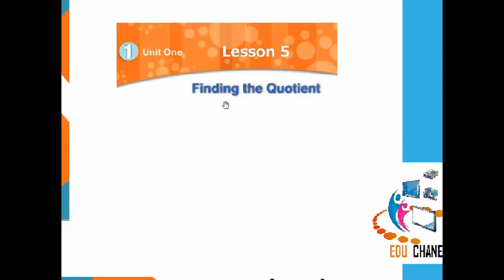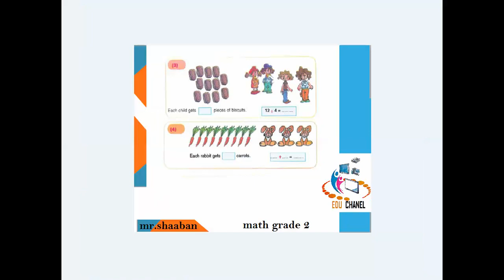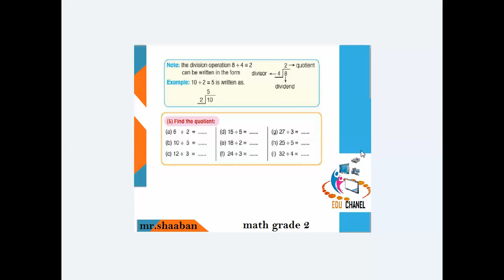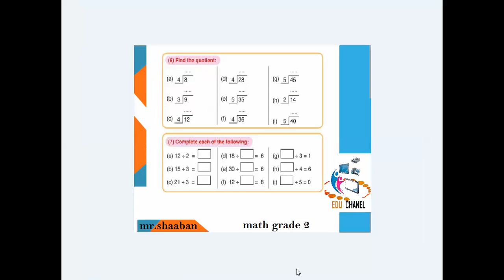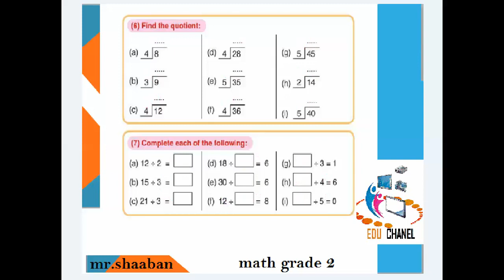الدرس الخامس الجزء الاول ماث للصف الثانى الترم الثانى unit one - lesson 5 - part 1 - grade 2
unit one - lesson 5 - part 1 - grade 2 second term
شرح الدرس الخامس الجزء الاول للصف الثانى الابتدائي الترم الثانى .. الشرح من كتاب الماث الخاص بالوزارة شرح جميع التدريبات والانشطة بالكامل

ــــــــــــــــــــــــــــــــــــــــــــــــــــــــــــــــــــــــــــــــــــــــــــــــــــــــــــــــــــــــــــــــــــ

للاطلاع على فيديوهات جريد 2

جميع فيديوهات جريد 2 على هذا الرابط

ـــــــــــــــــــــــــــــــــــــــــــــــــــــــــــــــــــــــــــــــــــــــــــــــــــــــــــــــــــــــــــــــــــــــــــــ

نبذه عن القناة

 edu channel

قناة تعليمية تقدم محتوى رائج ومتميز في تعليم مادة الماث والرياضيات لمدارس اللغات والمدارس العادية لجميع صفوف المرحلة الابتدائية والاعدادية والثانوية
ــــــــــــــــــــــــــــــــــــــــــــــــــــــــــــــــــــــــــــــــــــــــــــــــــــــــــــــــــــــــــــــــــــــ

للاشتراك في صفحتنا على الفيس بوك ده رابط صفحة تعليم الماث

ــــــــــــــــــــــــــــــــــــــــــــــــــــــــــــــــــــــــــــــــــــــــــــــــــــــــــــــــــــــــــــ

للاشتراك في جروب تعليم الماث على الفيس بوك اضغط على الرابط

ــــــــــــــــــــــــــــــــــــــــــــــــــــــــــــــــــــــــــــــــــــــــــــــــــــــــــــــــــــــــــــ

شكرا لكم على حسن المتابعة.. نتمنى لكم التوفيق والنجاح والتفوق

ــــــــــــــــــــــــــــــــــــــــــــــــــــــــــــــــــــــــــــــــــــــــــــــــــــــــــــــــــــــ